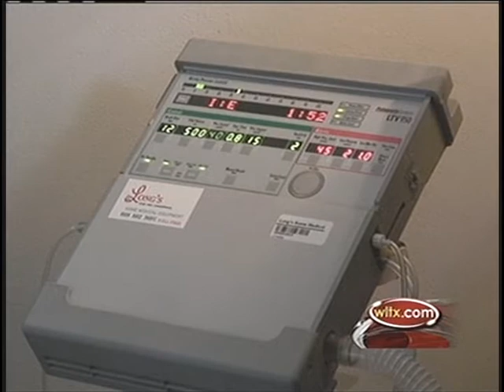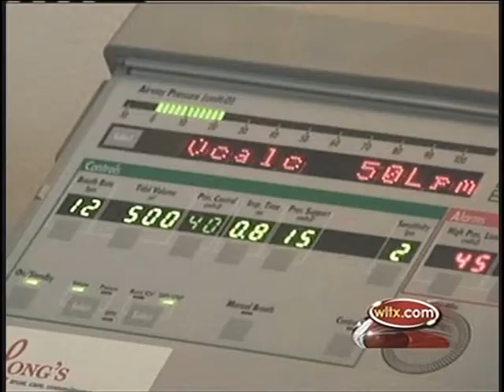Finding A New Voice WLTX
IT'S  A DISEASE THAT DOESN'T DISCRIMINATE AGAINST AGE OR RACE AND DOCTORS STILL DON'T KNOW WHY WE GET IT. A-L-S, OR LOU GEHRIGS DISEASE, AFFECTS A PERSON'S MUSCLES - THEY EVENTUALLY CAN'T MOVE OR BREATHE ON THEIR OWN, BUT THEY ARE FULLY AWARE OF WHAT'S HAPPENING AROUND THEM. THERE IS NO CURE. NEWS19'S LAUREN TALARICO TELLS THE STORY OF A WOMAN LIVING WITH THE DEBILITATING DISEASE IN THIS NOVEMBER 6, 2011 WLTX REPORT.

REPORTER: LAUREN TALARICO, WLTX WEEKEND ANCHOR
SHOT AND EDITED: LAUREN TALARICO

(Originally Presented in 16x9 aspect ratio)